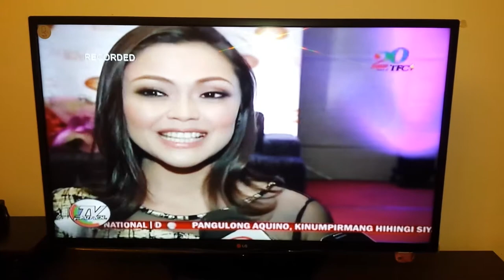Rocky Gathercole / Kristel Moreno on TV Patrol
Controversial Dress :)